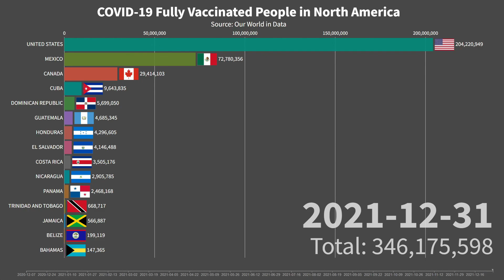COVID-19 FULLY VACCINATED PEOPLE in NORTH AMERICA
This graph shows the total number of fully vaccinated people in North America. This important data allows us to ascertain that in this region there are about 346 million people who have completed the vaccination cycle out of a total of over 592 million inhabitants (almost 60%) and the 80% of entire fully vaccinated population is made of USA and Mexico.
The USA were among the first to vaccinate the population as already as of January 31, 2021 they already had 7.6 million people vaccinated with an increase in the following months that led to over 200 million people by the end of the year.

COVID-19 FULLY VACCINATED PEOPLE 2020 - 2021 in North America | 2 years of  SARS-CoV2 PANDEMIC